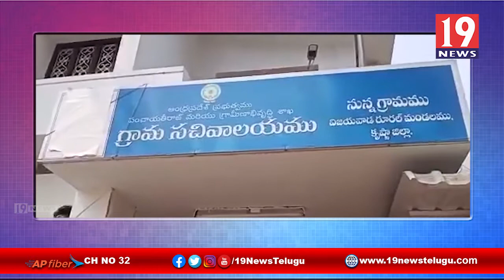నున్నగ్రామంలో పోలింగ్ కేంద్రాలను పరిశీలించిన ఏసిపి షేక్ సూరన్ - కృష్ణా జిల్లా